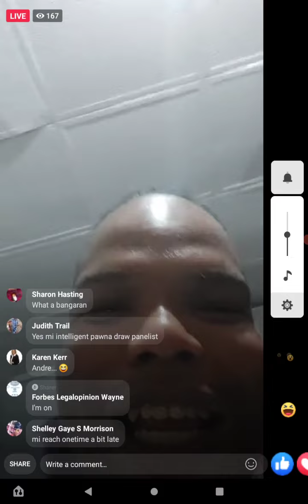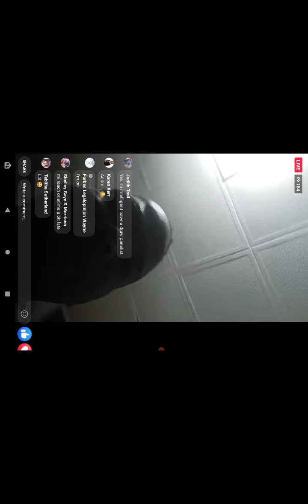Mighty ,mighty its getting serious